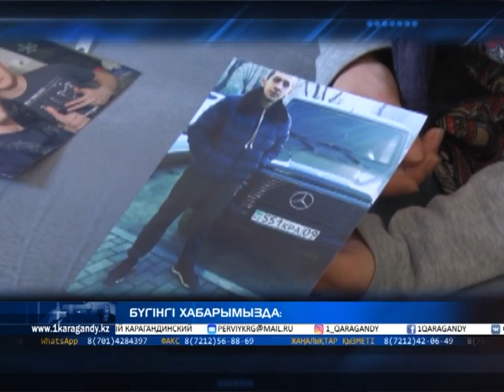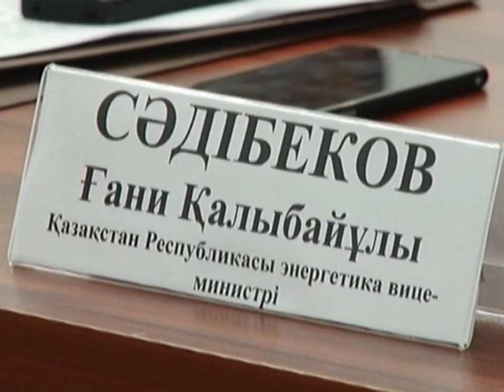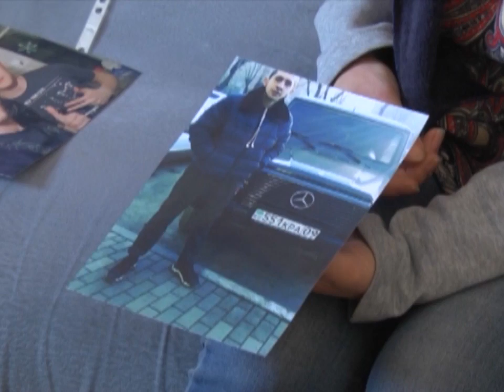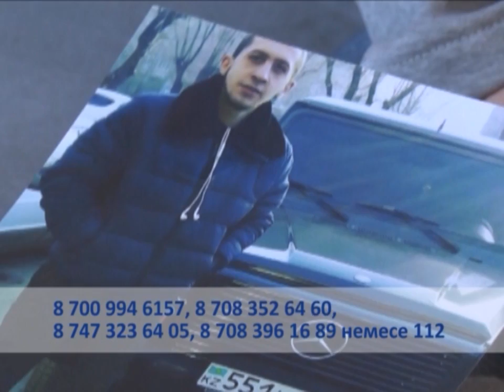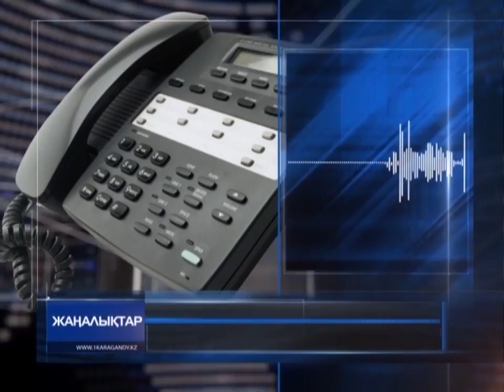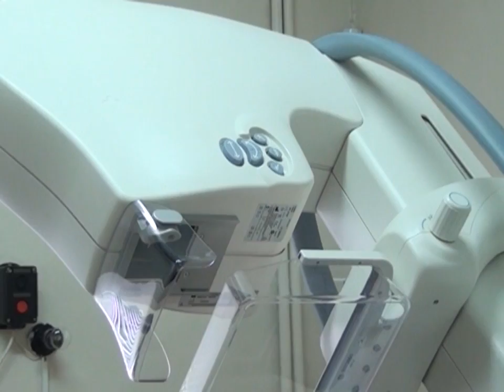05/02/2018 - Бірінші Қарағанды телеарнасының жаңалықтары